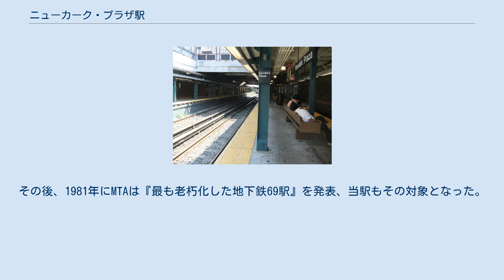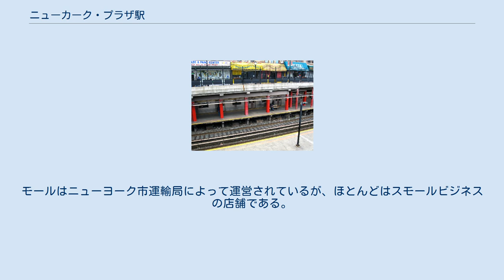ニューカーク・プラザ駅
ニューカーク・プラザ駅（英: Newkirk Plaza）はブルックリン区のニューカーク・アベニューと東16丁目交差点南西に位置するニューヨーク市地下鉄BMTブライトン線の駅である。
B系統が平日のみ、Q系統が終日停車する。
 駅は1878年7月2日に開業、当時の駅名はパークヴィル駅で、時期は不明だがその後サウス・ミッドウッド駅に改称された。
 1907年に改築され、1908年に駅はニューカーク・アベニュー駅に改称された。
 1964年から1965年にかけて駅ホームは延伸されている。
その後、1981年にMTAは『最も老朽化した地下鉄69駅』を発表、当駅もその対象となった。
さらに1980年代頃から駅名を近くにあるモールの名前に改称するよう運動が開始された。
駅はモールとともに2009年から2011年にかけて改装工事を行い、2011年8月、駅はニューカーク・プラザ駅に改称されたが、これは3度目の改称となった。
 改札 島式ホーム2面4線で掘割に設置されている。
 駅の上には1913年に開業したニューカーク・プラザのショッピングエリアがある。
モールはニューヨーク市運輸局によって運営されているが、ほとんどはスモールビジネスの店舗である。
2000年代から改善地区に指定されている。
 改札はプラザの中央に位置し、東16丁目とニューカーク・アベニュー交差点南西に通じている。
また、アートワークTransit Skylight（David Wilson制作）が設置されている。
 フューチュラマの『釣りの幸運』で駅が映っている。